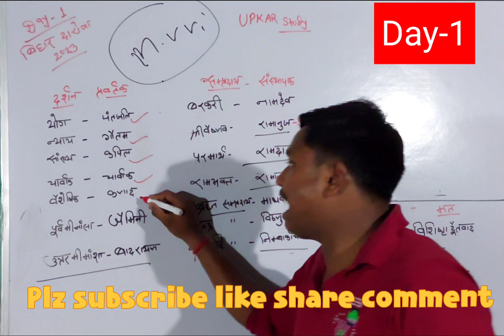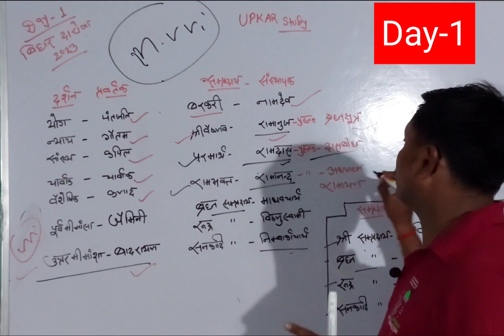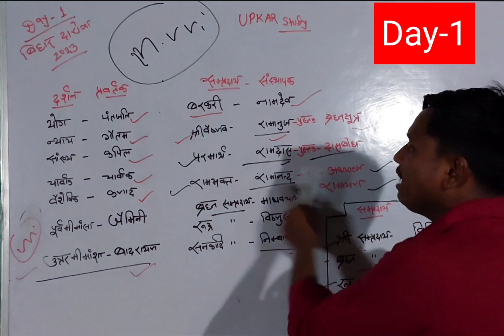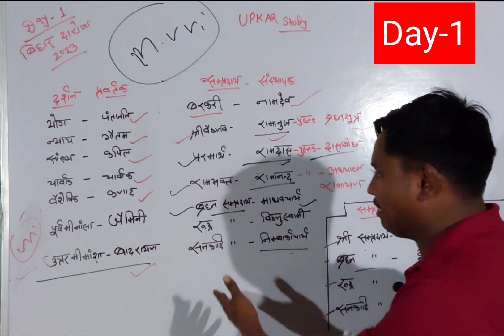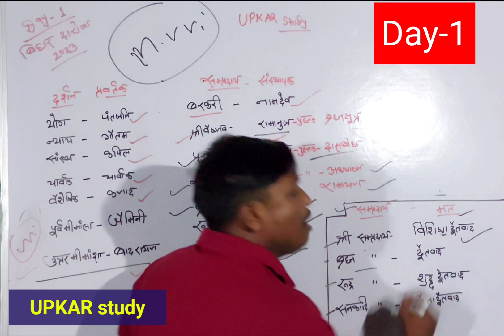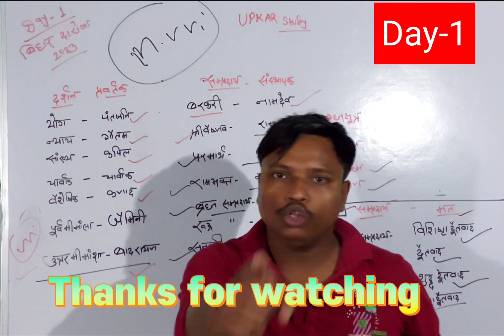Day-1Crack the Bihar Daroga Exam in 2023: Uncover Secrets From Abhishek Matlabi!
Day-1 बिहार दारोगा2023 gkgs के सभी महत्वपूर्ण प्रश्न